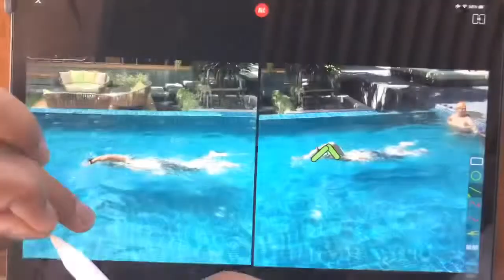Fishlike Thailand-A Total Immersion Company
พูดถึงคลาสนี้ จริงๆก็ตื่นเต้นเหมือนกันกลัวมาเรียนกันแล้วจะไม่ได้ แต่พอเห็นผลการว่ายน้ำของแต่ละคน แล้วปลื้มจริงๆ และแน่นอน เราจะมีคลาสต่อๆไป
- โบ้ต ศศิทัต -

ปฏิวัติรูปแบบการว่ายน้ำของคุณกับทีมงาน Fishlike International นำทีมโดยมาสเตอร์โค้ช Fish Tang
เปิดคอร์สแรกในประเทศไทย เป็นที่เรียบร้อยไปแล้ว

ในคอร์ส FMB (Freestyle Mastery Basics ) ครั้งนี้เราจะสอนเนื้อหา และเทคนิคบางส่วนของ Level 1  (Freestyle Mastery Discovery) ให้ด้วย

FMB ( Freestyle Mastery Basics ) Course : 4 Hours course ประกอบไปด้วย

- 2 Hours Classroom
- 2 Hours Pool Session

การออกแบบคอร์สทุกระดับเป็นไปอย่างเป็นขั้นเป็นตอนเพื่อที่จะทำให้คุณเป็น TI Swimmer ได้อย่างรวดเร็วและมีประสิทธิภาพมากที่สุด
โดยจะแบ่งเป็น Level ต่างๆตามนี้
- FMB: Freestyle Mastery Basics
- Level 1: Freestyle Mastery Discovery
- Level 2: Freestyle Mastery Foundation
- Level 3: Easy Freestyle Mastery